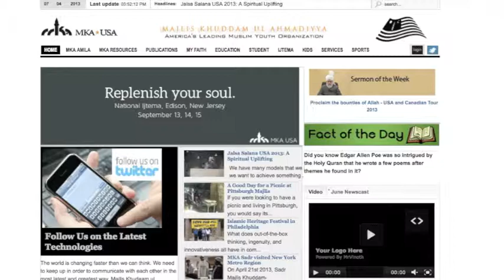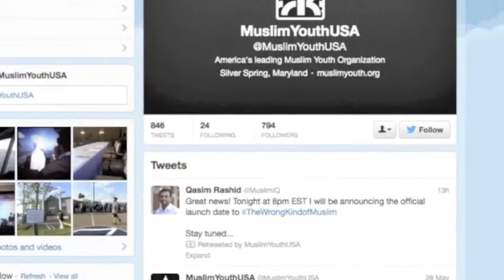MKA USA July 2013 Newscast